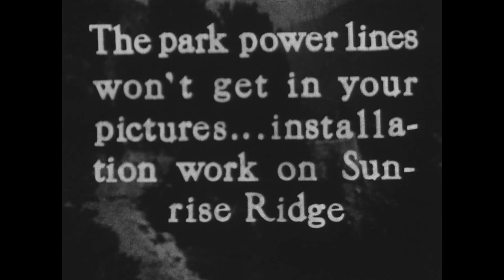Mountain Memories: Sunrise Power 1930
Sunrise is well-known for its spectacular vistas and during its development, early park designers worked to ensure that these vistas would be left unimpaired. Care was taken during the construction of the road to minimize road scars and power lines were buried under the road. This footage was most likely filmed around 1930 after the road was graded in 1929 and before it was paved in 1931.

Mount Rainier National Park Archives Footage (mora_24664, excerpt of “Behind the Scenery”). No audio. Available with audio description a t